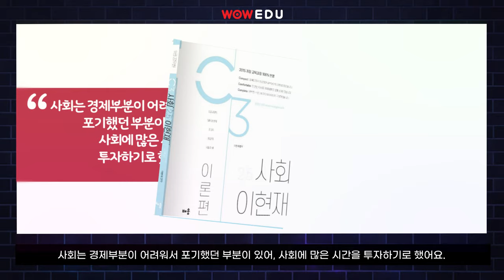9급조리직공무원 50대 합격생은 어떻게 합격했을까요?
9급조리직공무원 와우에듀 교수님들만 믿고 도전한 50대 합격생의 합격스토리입니다.
9급조리직공무원을 준비하거나, 재도전하시는 분들에겐 꼭 필요한 팁!
9급조리직공무원 충북교육청 최종합격생이 자세히 알려드려요!